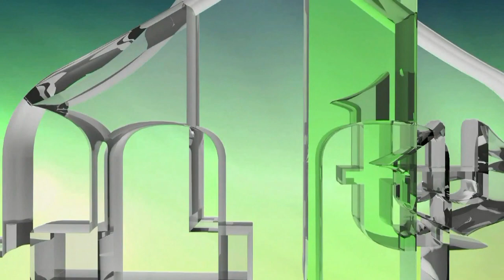BOSNA I ZARAZNE BOLESTI KOJE SU JE POGAĐALE KROZ HISTORIJU - DR .AMIR ISMIĆ (IML TV)